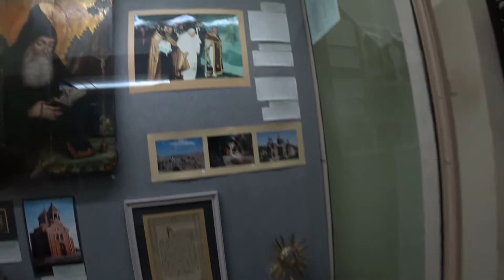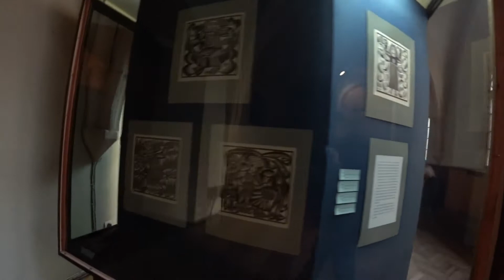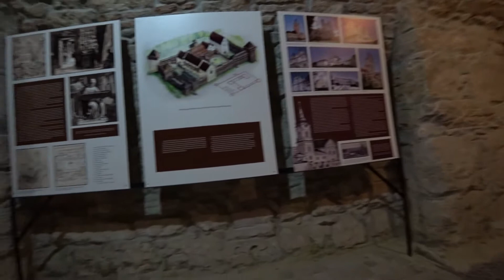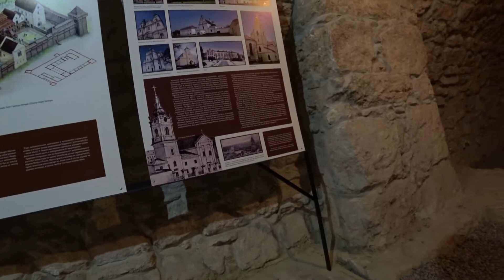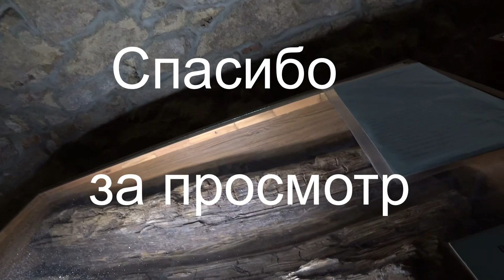Львовский музей истории религии Львов StartUp24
Львовский музей истории религии Львов Львів Lviv
Желаю интересных просмотров на канале Жми ещё

Концерт органной музыки Джон Трэверс Фанфары, Джеремайя Кларк Соло для трубы, И Бах Партита До минор